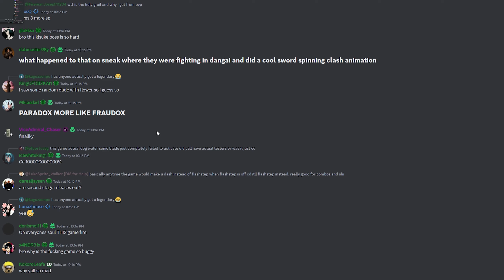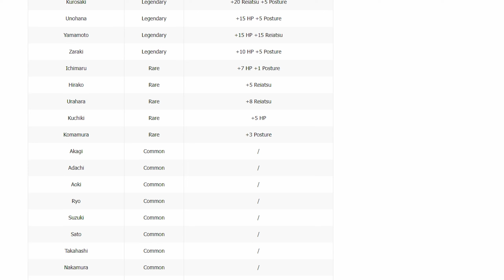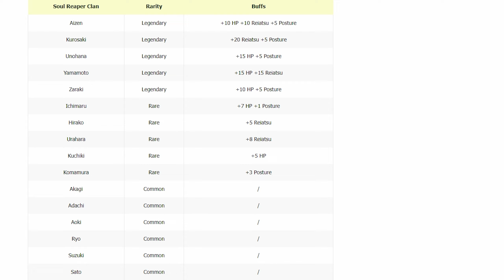Riku plays new roblox bleach game(Paradox)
silly ahhh video idk

Feat. @YnSonic05